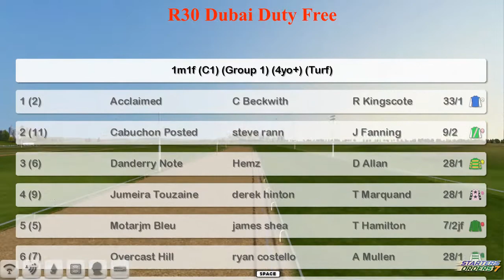FR WK1 R30 Dubai Duty Free